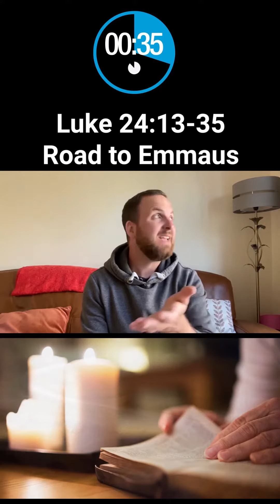90 Second Sermon 18 04 21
Martin brings us his sermon on Road to Emmaus in just 90 seconds!